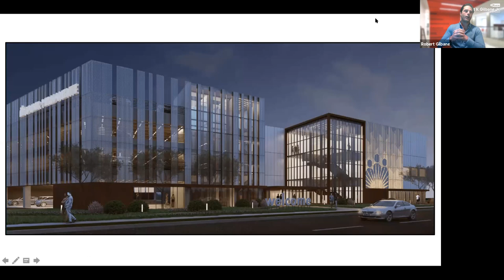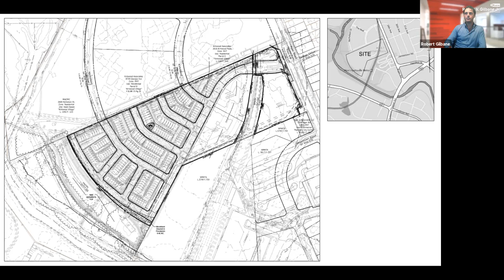Interview with Robert Gilbane, Jr., Vice President of Gilbane Development Company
Meet a developer! Robert Gilbane, Jr., Vice President, of Gilbane Development Company, talks with Hyattsville’s Director of Community & Economic Development Jim Chandler about the Riverfront at West Hyattsville Metro project. The transit-oriented development includes townhomes and a new Kaiser Permanente medical office complex. Mr. Gilbane discusses the decisions behind locating the development in Hyattsville, current progress on the site, and the importance of community input in the planning process.

¡Conoce a un desarrollador! Robert Gilbane, Jr., Vicepresidente de Gilbane Development Company, habla con el Director de Desarrollo Comunitario y Económico de Hyattsville Jim Chandler sobre el proyecto Riverfront en West Hyattsville Metro. El desarrollo orientado al tránsito incluye casas adosadas y un nuevo complejo de consultorios médicos Kaiser Permanente. El Sr. Gilbane analiza las decisiones detrás de la localización del desarrollo en Hyattsville, el progreso actual en el sitio y la importancia de la contribución de la comunidad en la planificación